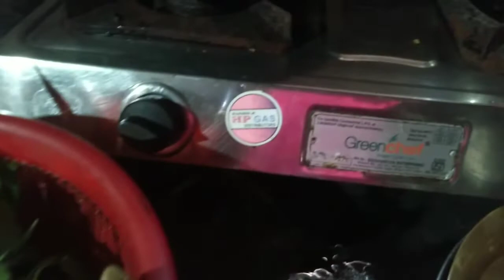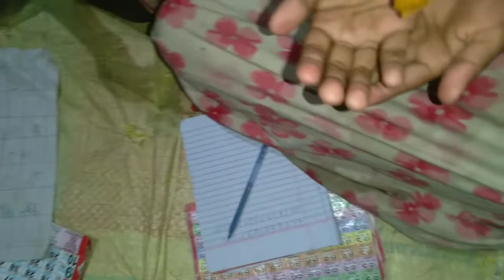ফুল না পেয়ে.# কি ফুলের ফোঁটা দেওয়া হয়েছে।kakuli life style vlog